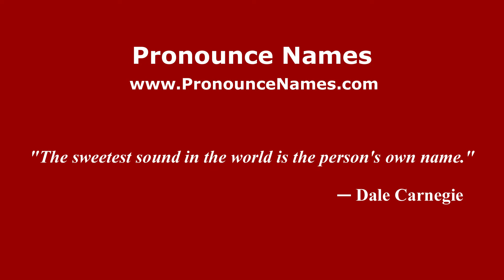How to pronounce Tinggi in Malaysia? Malaysian pronunciation of Tinggi - Pronounce Names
How do you pronounce Tinggi in Malaysia? Click here to listen to the pronunciation of Tinggi in Malaysian accent.

to learn how to pronounce Tinggi in different countries and in different accents, or for more information about 'Tinggi' such as meaning, origin, etc.